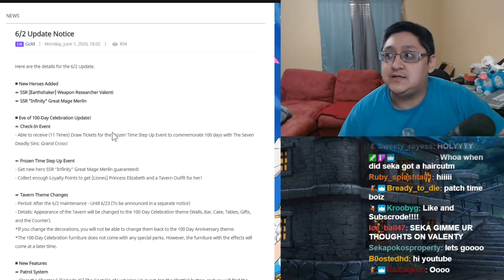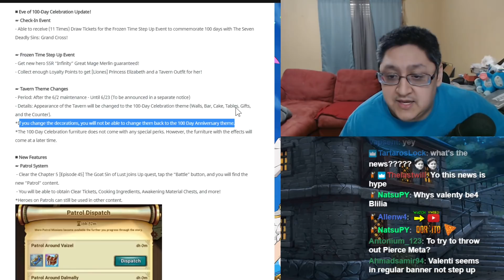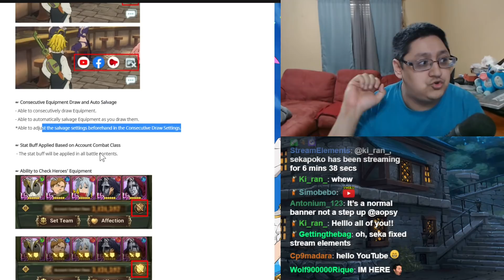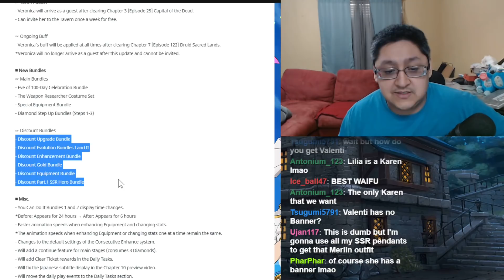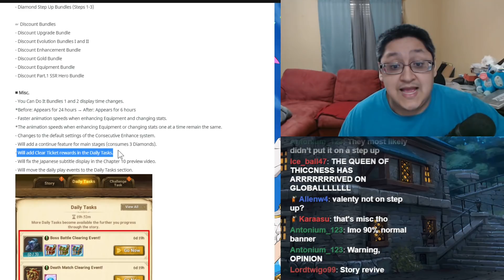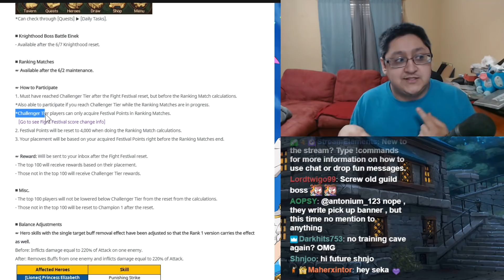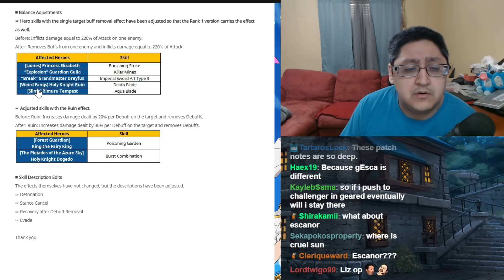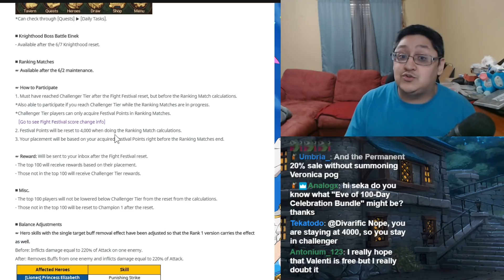6/2 Patch Review Valenti Is Confirmed | Part 1 100 Day Celebration | Seven Deadly Sins Grand Cross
Pog Champu

JP Patch Notes Threads that conatined these QOL Updates
(Update Where we got Skip tickets on JP)
(Update Where we got most of these QOL Updates on JP)

Stream Schedule:
Thursday - Tuesday After Video Posted Till We get tired

3000+ Member Discord!